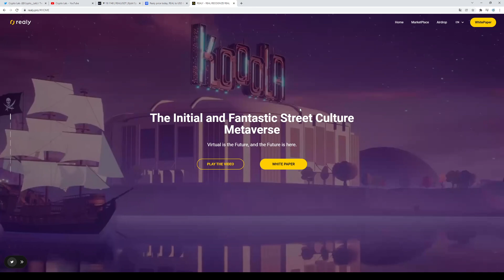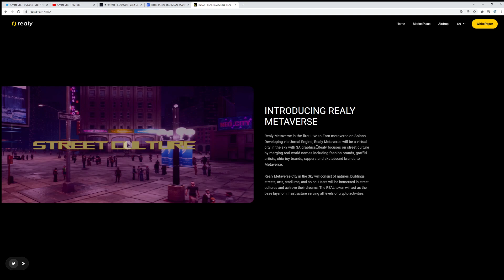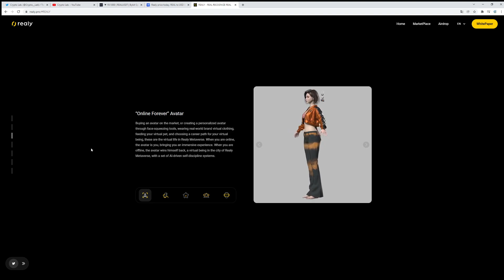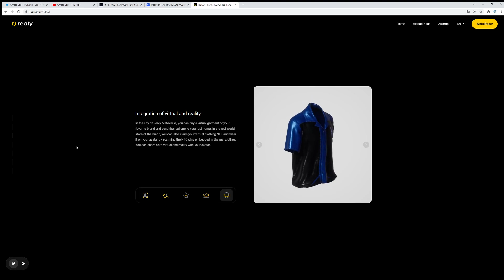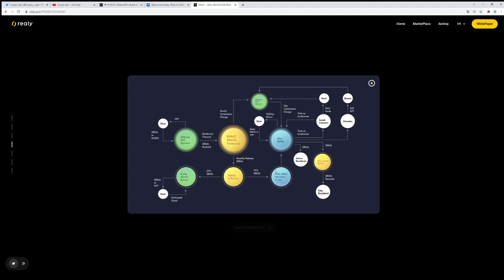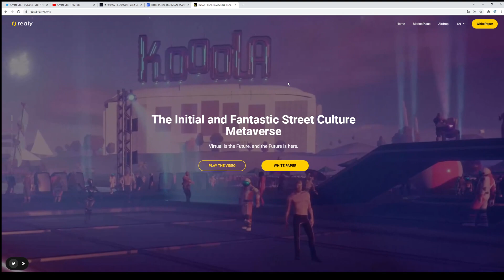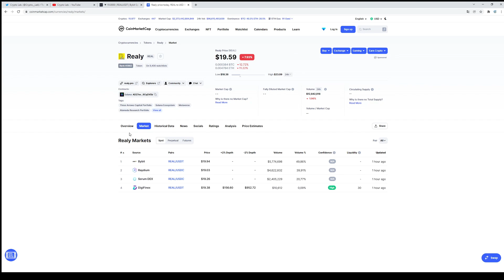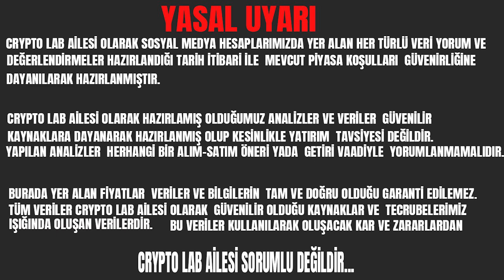2022'DE PATLAYACAK YENİ METAVERSE l REAL COİN l GELİŞMİŞ NFT VE YAPAY ZEKA DESTEĞİ l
BTC,DOT,FLM,SUPER,GRT,BURGER,BAKE,TLM,DOGE
             PLAN VAR PANİK YOK…..